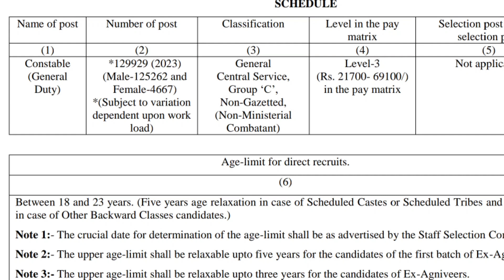CRPF Constable New Recruitment 2023 | CRPF New Vacancy 2023 | SSC GD New Vacancy 2023 | CRPF Job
Dream Fouji Academy তে মাঠ ও লেখা পরীক্ষার প্রস্তুতি করানো হয় আবাসিক / অনাবাসিক , এবং তার সাথে সমস্ত কেন্দ্রীয় বাহিনীর পরীক্ষার হিন্দি মাধ্যমে ক্লাস করানো হয় | এবং তার সাথে Agniveer Army | WBP | Railway | WBP SI | RPF এর স্পেশাল মাঠ এবং লিখিত পরীক্ষা সুব্যবস্থা রয়েছে  ||
                       ধন্যবাদ

Admission Help Line No - 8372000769 / 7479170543